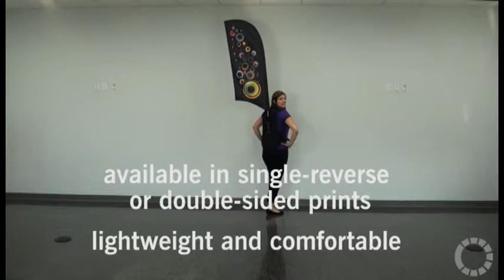Backpack Wind Sail Instructional Video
See how easy it is to use your Backpack Wind Sail.